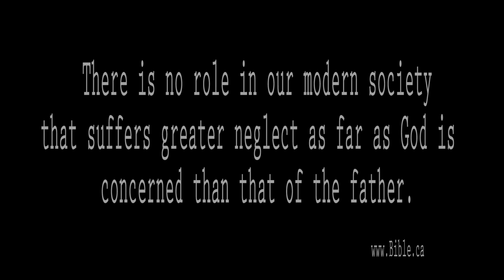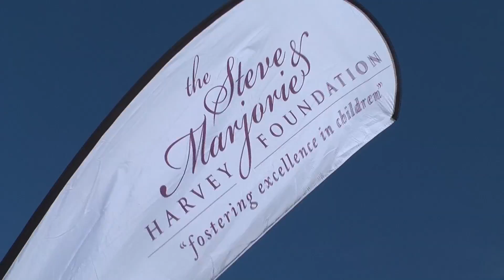Steve Harvey Mentorship Documentary The Road Not Taken